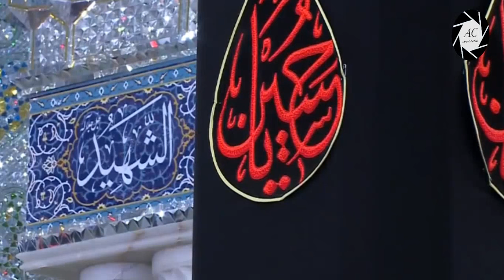2nd Muharram 1440/2018 in Najaf | Roza Imam Ali A.S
2nd Muharram 1440/2018
Roza Imam Ali A.S
Najaf | Iraq

》》》》》》☆Warning☆《《《《《《